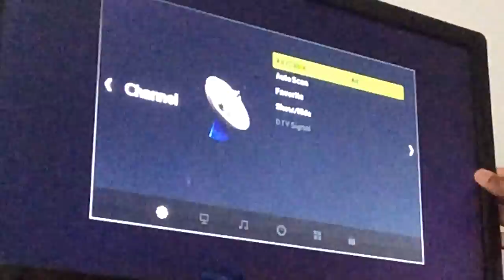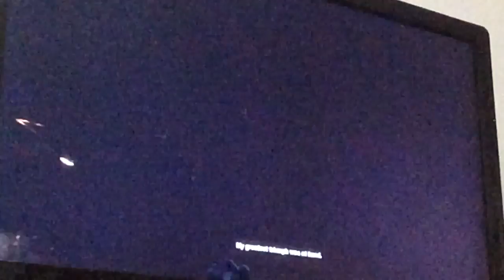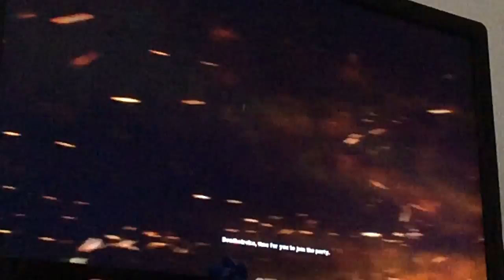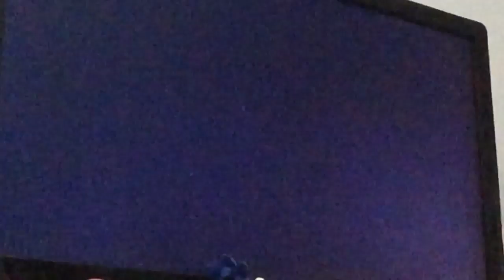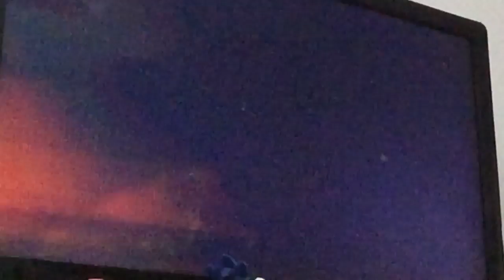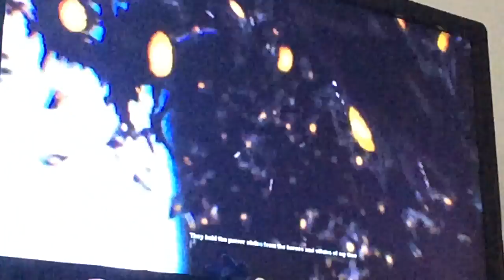Let play DC Universe Online pt 1 DCU in a Nutshell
Time to play DCU Online to see the the DCU looks like in a nutshell